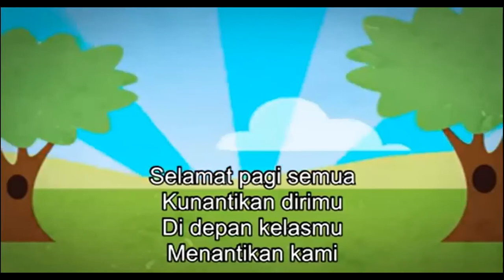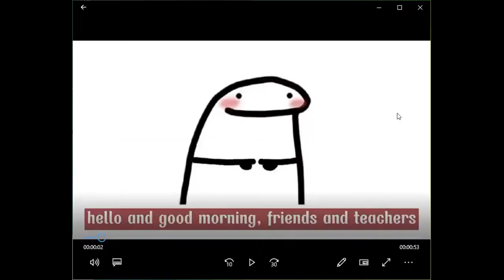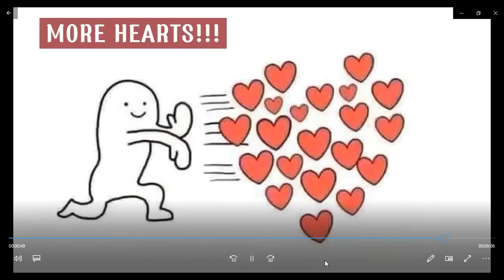Happy Teacher's Day